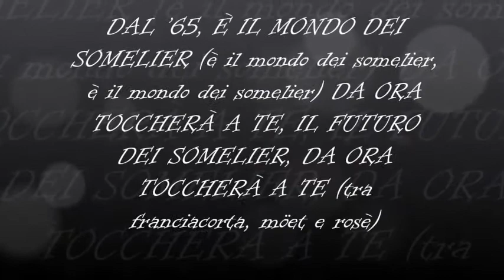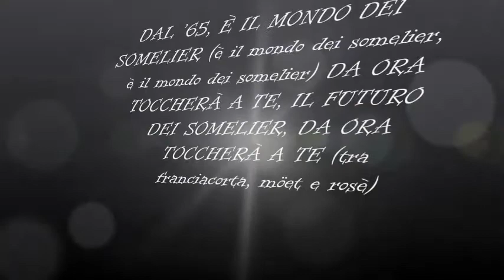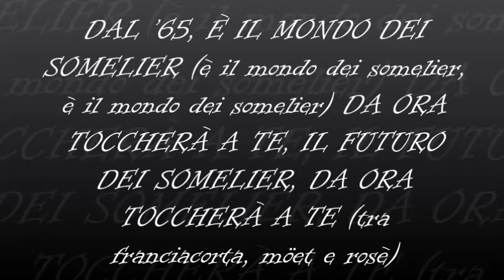Il Mondo Dei Sommelier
Una canzone celebrativa di questi 15 anni di servizio nell'AIS (Associazione Italiana Sommelier) come delegato della provincia di Varese. Un ringraziamento per tutte le persone con cui ho collaborato in questi anni.